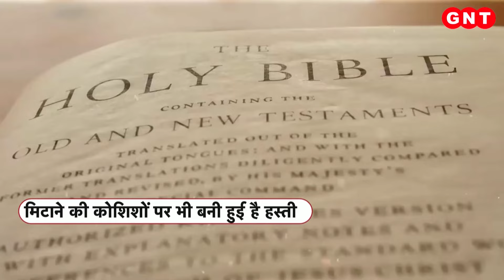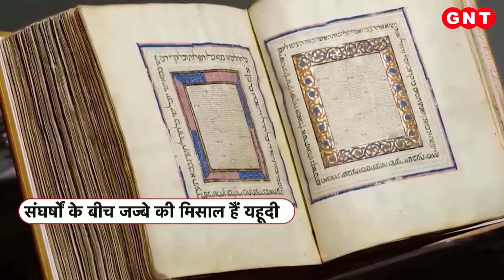History of Yehudi: कौन हैं यहूदी... Israel से क्या है कनेक्शन, जंग की बीच क्यों आई यहूदियों की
कहानी उसकी देश की ...जो है तो बेहद छोटा...लेकिन उसके इरादे फौलादी नजर आते हैं. हालांकि ये देश काफी संघर्षों के बाद बना. ये एक खास समुदाय का देश है. जिस समुदाय का नामोनिशान मिटाने की कोशिश तक हो चुकी है, लेकिन अपने बुलंद जज्बे के साथ ये समुदाय हर बार उन कोशिशों को मात देता रहा है. उन्हें कहां से इतनी ताकत मिलती है कि मिडिल ईस्ट में उनकी तूती बोलती है. आखिर क्या है उनका इतिहास...कैसे संघर्षों से गुजरते हुए इस समुदाय के इकलौते देश का निर्माण हुआ. इन्हीं सब मुद्दों को लेकर आज की हमारी ये खास पेशकश है. क्या है यहूदी धर्म(Yehudi) और यहूदियों का इतिहास.